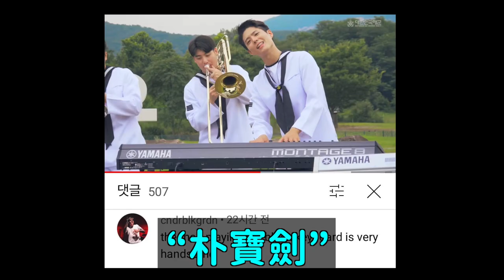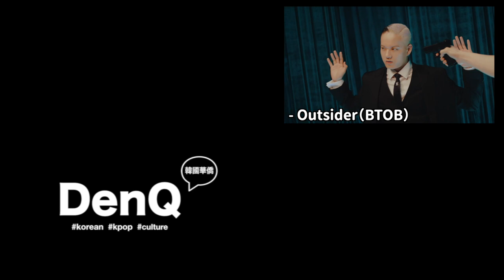8位男愛豆確診新冠肺炎😭/長得像TWICE子瑜+Sana？JYP新女團成員引發熱議！/彈黑色電子琴的男生好帥？｜DenQ